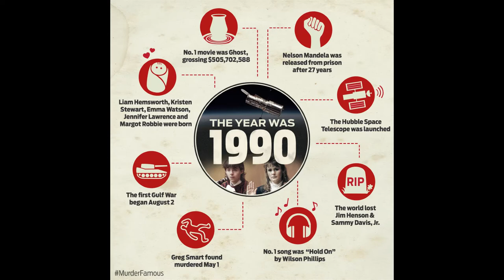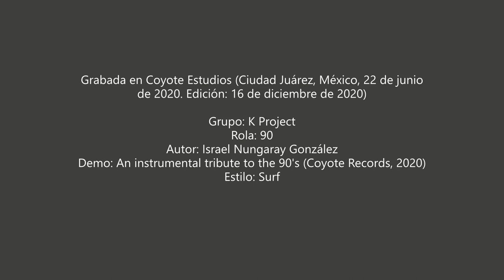K Project '90' (2020)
Segundo single de nuestro demo 'An instrumental tribute to the 90s' (Coyote Records, 2020). Es un surf que incluye samples de la telenovela Carrusel, Teenage Mutant Ninja Turtles, Pepe Plata, gol de Biyik en Italia 1990, Edward Scissorhands y Solidaridad. Cheers.